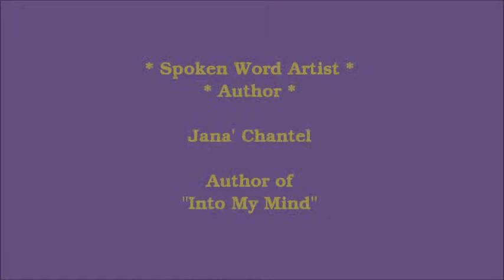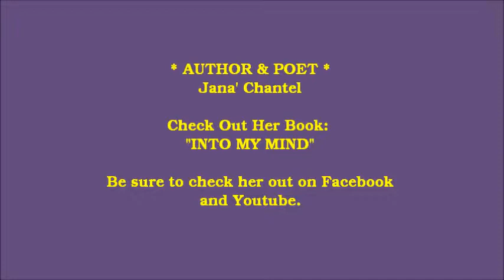Poet and Author Jana' Chantel @ People's Church of Holiness on March 2nd, 2012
Jana' Chantel author of "Into My Mind" performed during the "Back Down Memory Lane, 70's Bash" at People's Church of Holiness in Detroit, MI on March 2nd, 2012.

Be sure to checkout her Facebook page Jana' Chantel.